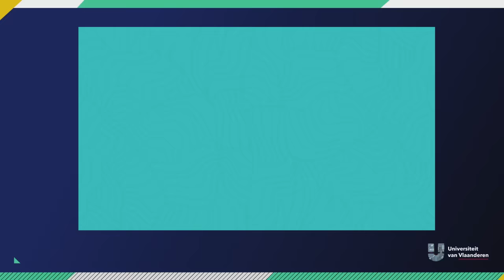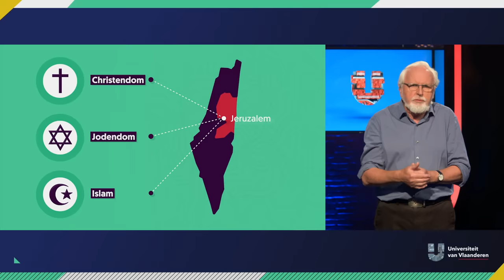Van wie is het Beloofde Land?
Joden, moslims, christenen, Palestijnen, Israeli's... miljoenen mensen menen dat het Beloofde Land aan hen toebehoort. Voor de drie grootste godsdiensten is de regio heilige grond en op politiek vlak ontwikkelde zich doorheen de geschiedenis een meedogenloze strijd. Midden-Oosten-kenner Ludo Abicht doet een verwoede poging om uit te klaren wie dit stukje Midden-Oosten nu werkelijk toekomt.